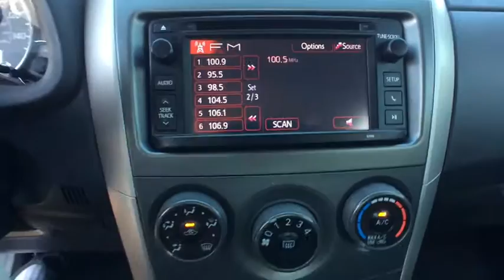2013 Toyota Corolla Tulsa, Broken Arrow, Owasso, Bixby, Green Country, OK G61098B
2013 Toyota Corolla

Ferguson Superstore
1601 N Elm Place

Ferguson Advantage Imports is delighted to offer this gorgeous 2013 Toyota Corolla in Red. What a price for a 13! Isn't it time for a Toyota?!Want to save some money? Get the NEW look for the used price on this one owner vehicle. Previous owner purchased it brand new! This wonderful Toyota is one of the most sought after used vehicles on the market because it NEVER lets owners down. An Insurance Institute for Highway Safety Top Safety Pick.Ask for the Import Store when calling. Ferguson Advantage Imports. We've got what you're looking for.